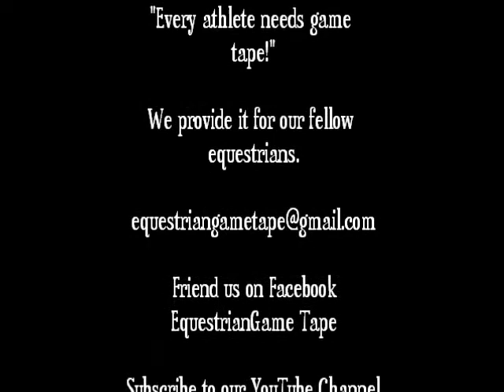Ace On The River at Quentin Riding Club Fall Show September 1 thru 4, 2011 class 326